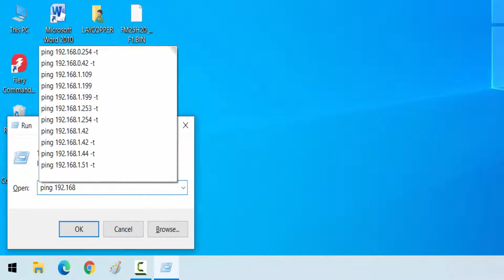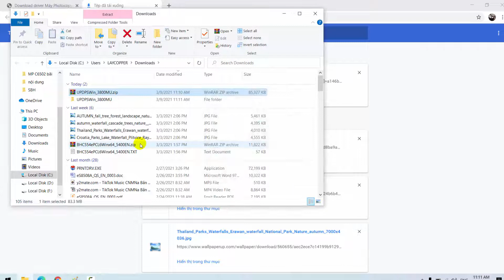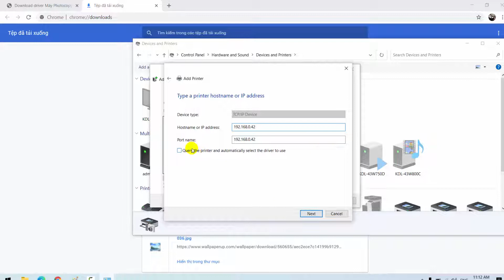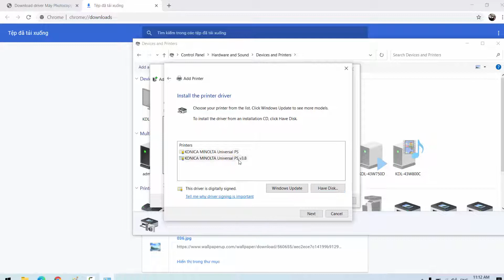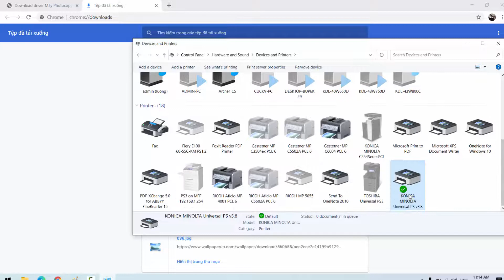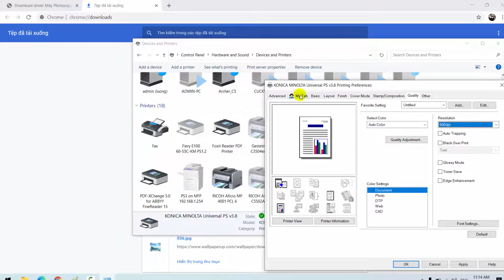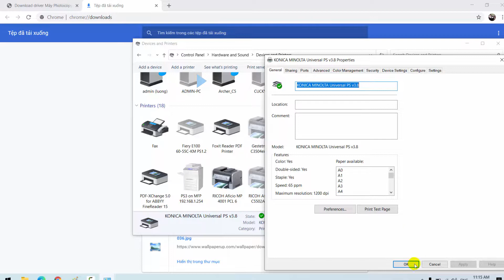HDSD Cơ Bản Máy Photocopy KONICA MINOLTA|| Hướng Dẫn Cài Driver In Trên Máy Tính Mới Nhất 2022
Tính năng in từ máy tính qua mạng LAN là một trong những những tính năng cơ bản nhưng cũng tối quan trọng trên máy Photocopy. Nó giúp luồng công việc của bạn được xử lý trơn tru và nhanh chóng, hỗ trợ sụ thành công cho những dự án tuyệt vời của bạn. Để sử dụng tính năng này, chúng ta cần cài đặt driver trên máy tính.

Video dưới đây sẽ hướng dẫn cho các bạn mới dùng máy Photocopy cách cài đặt driver in trên máy tính cho các dòng máy Photocopy KONICA MINOLTA. Hi vọng sẽ giúp ích một phần nhỏ cho các bạn trong quá trình dùng máy.

LƯU Ý: Máy mẫu trong Video là Konica Minolta Bizhub C754e.

Các bạn hãy chọn chất lượng video Full HD để hình ảnh hiển thị rõ nét nhất.

Với phương châm hỗ trợ khách hàng tối đa, loạt video hướng dẫn sử dụng cơ bản máy Photocopy Ricoh của Phú Sơn sẽ ít nhiều giúp ích cho quý khách trong quá trình sử dụng sản phẩm của chúng tôi. Chúng tôi sẽ liên tục cập nhật những video sửa chữa từ cơ bản tới nâng cao, với hi vọng tiết kiệm thời gian và tiền bạc cho Quý khách.
CÔNG TY CỔ PHẦN TẬP ĐOÀN PHÚ SƠN
Địa chỉ: 26B Phạm Văn Đồng - P.Dịch Vọng Hậu - Q.Cầu Giấy - Hà Nội
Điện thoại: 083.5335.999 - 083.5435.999